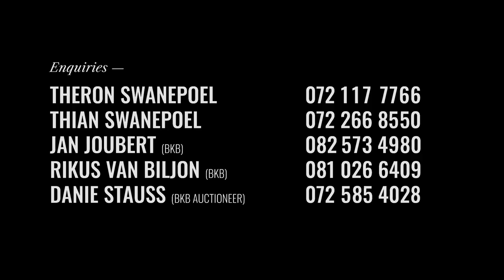5th Mooihoek Merinos Production Sale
The 5th production sale of Mooihoek Merinos will take place on Tuesday, 14th of February 2023, from 12:00 at Mooihoek, Smithfield and on BKB Digital Auctions.

On offer:
35 Horned and Polled Rams
450 Two-tooth Open Ewes with 3 months wool
450 Four-tooth & Full Mouth Pregnant Ewes with 3 months wool
300 Old open Ewes with 1 month wool
1200 Hamel lambs - 5 months old